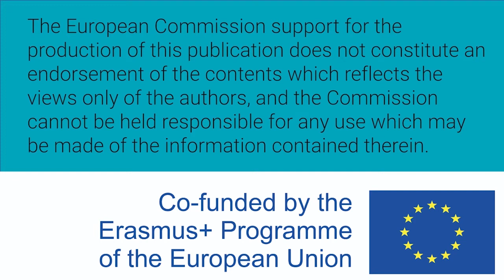Mujeres W-STEM: Catalina Gonzalez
Catalina González Arango es colombiana y paleoecóloga. Es doctora en paleoceanografía y trabaja en paleoclimas. Es profesora del Departamento de Ciencias Biológicas.

Subtítulos en inglés traducidos por: Lucía Bedia Herrero y Cristina Carmen García Núñez